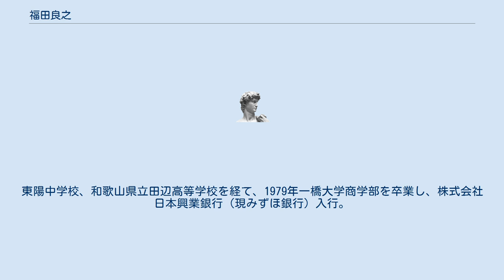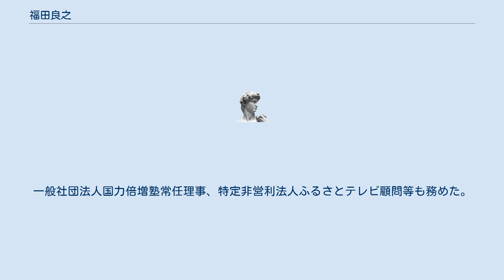福田良之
福田 良之（ふくだ よしゆき、1956年 - ）は、日本の実業家。
新光投信取締役会長等を経て、海外通信・放送・郵便事業支援機構代表取締役社長。
 和歌山県田辺市出身。
東陽中学校、和歌山県立田辺高等学校を経て、1979年一橋大学商学部を卒業し、株式会社日本興業銀行（現みずほ銀行）入行。
一橋大学陸上競技部出身。
 2006年株式会社みずほコーポレート銀行（現みずほ銀行）執行役員営業第十五部長、2007年執行役員証券部長、2008年常務執行役員・営業担当役員、2010年常務執行役員・コンプライアンス統括グループ統括役員兼審査グループ統括役員、2011年常務執行役員・コーポレートバンキングユニット統括役員、2012年株式会社みずほ銀行常務執行役員・大企業法人ユニット長兼事業法人ユニット担当、2013年みずほ証券株式会社取締役副社長・投資銀行部門長兼金融公共グループ長、2014年新光投信株式会社取締役会長。
 2015年11月に設立された、官民ファンド・株式会社海外通信・放送・郵便事業支援機構の初代代表取締役社長に就任。
一般社団法人国力倍増塾常任理事、特定非営利法人ふるさとテレビ顧問等も務めた。